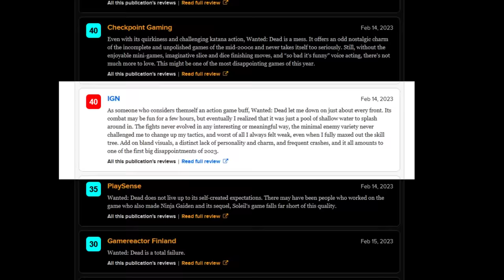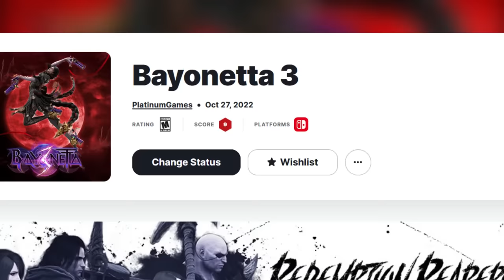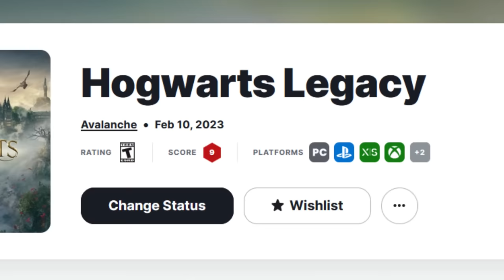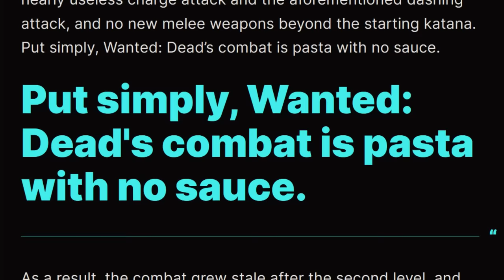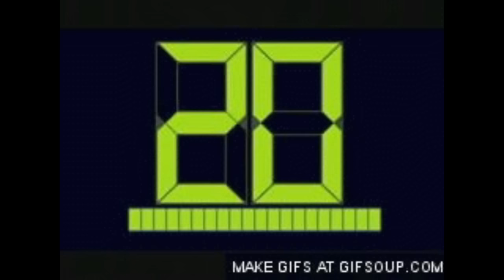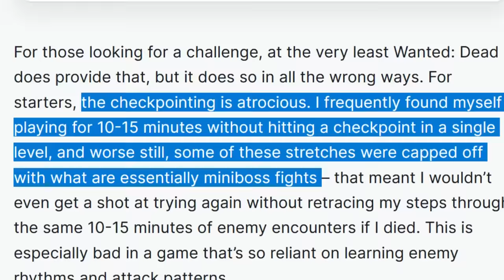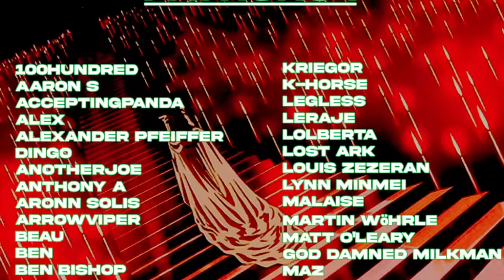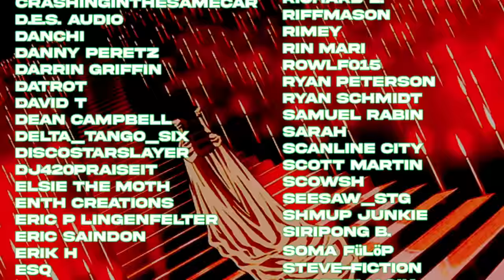Wanted: Dead Review, I'm In Love and IGN is Tripping.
Wanted: Dead Review, I'm In Love and IGN is Tripping. Today I am covering a game that I think has taken everyone by surprise, Wanted: Dead by former members of Team Ninja now in a new studio called: SOLEIL. This action game is hard to define, but it is a mix of character action/beat em' up style close quarters combat with 3rd person cover shooter mechanics as well. It is a fascinating and fun game that focuses in on dense arcade inspired level-design with a charming combination of brutality and campiness. It's vibe and even some of its mechanics remind me more of Dead or Alive than Ninja Gaiden, which I discuss in the review.
When I first started playing, I think I was expecting it to be Ninja Gaiden with guns, and I think a lot of other reviewers were expecting the same thing. It is clear that the IGN reviewer, who definetly decided to make a statement by rating the game a 4/10, wanted to play Bayonetta or Devil May Cry (even complaining about not having air juggles in the game). How the main character, Stone, is going to fly around and pull off air juggles when the game is supposed to be more tactical and grounded is never addressed by the reviewer. The IGN reviewer makes few actual critiques and spends most of the review making vague complaints that either contradict themselves or contradict what he has said in other reviews (for example he hates how much parrying is in the game, and yet gives Sifu - a complete parry fest - a 9/10 and doesn't mention an issue with parry in that release at all).
What's fascinating with Wanted: Dead is that, like Gungrave G.O.R.E. I think it is a clear bellweather of a divide in taste among mainstream gamers. In the current "games as services" model, this title is enduring the wrath of places like IGN who want another cookie cutter toned down action RPG that they can say reminds them of Dark Souls. For players like myself, who apprecaite the richness of a focus on gameplay and unique combat ideas, then I think Wanted: Dead is going to be a breath of fresh air in a dull and generic release schedule that all blends together into an endless wash of service over gameplay.
Right now you can pickup Wanted: Dead on Steam (PC), PS4/PS5, and Xbox One or Xbox Series X. I ended up getting the game on PC (for future mods) as well as PS4 Pro, and I can say that this game will not be coming to Switch not only due to its content, but also there is no way the Switch can handle this game hardware wise without exploding ha.

Awesome thumbnail created by @boghogSTG